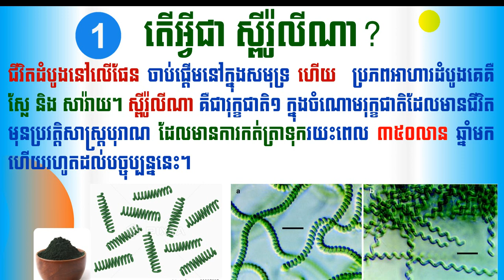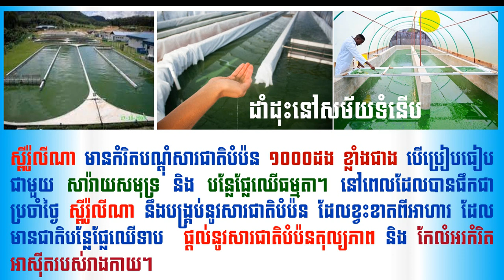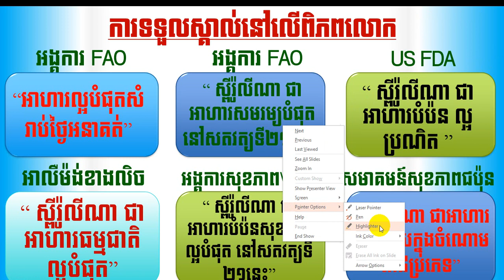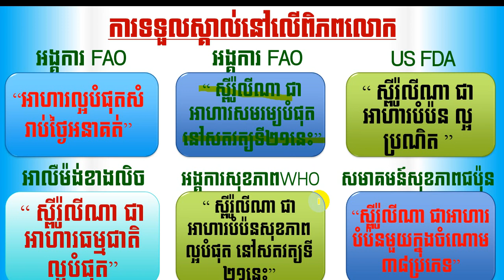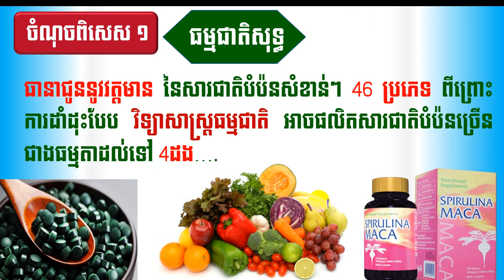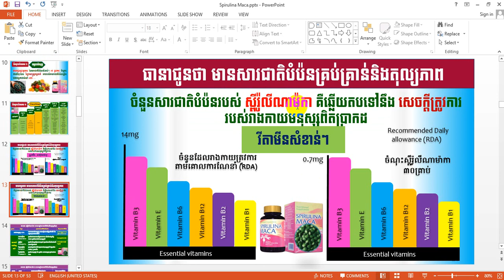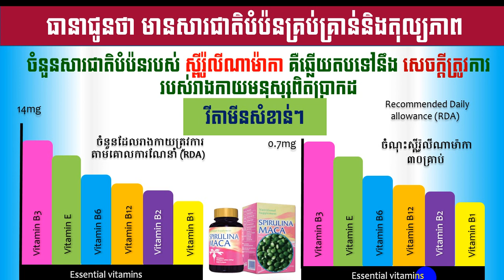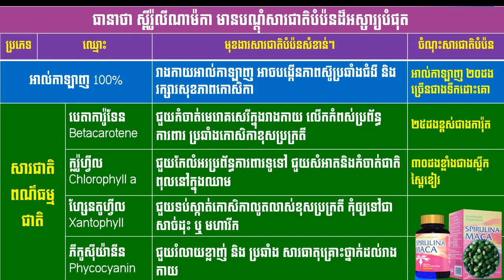EBC ពន្លឺសុខភាព - ស្ពីរ៉ូលីណាម៉ាកា ភាគទី១ - English (Pang Leehouv)